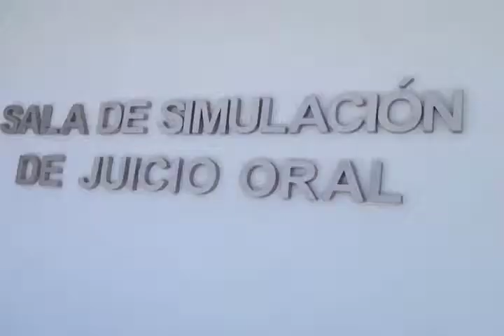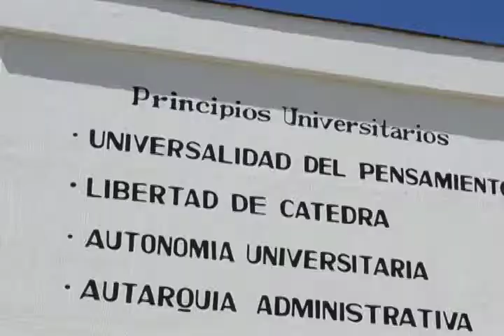URSE LIC CRIMINOLOGIA Y CRIMINALISTICA